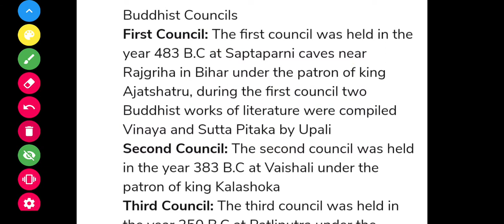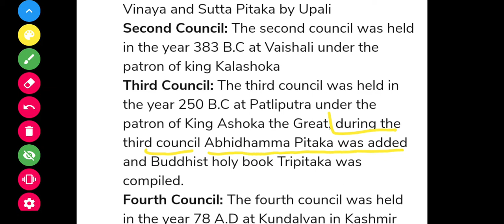Buddhist Councils...To the Point...